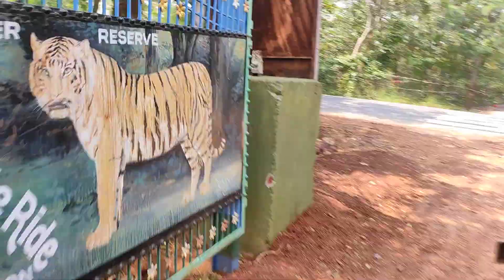ishtakameshwari temple nallamala forest road return part 2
ishtakameshwari temple nallamala forest road return